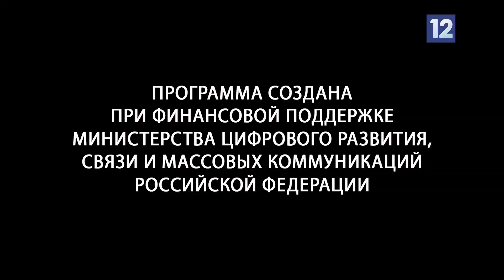Семейный очаг: важна ли поддержка родителей для маленьких спортсменов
Как мамы и папы помогают юным футболистам в Череповце? Обо всем этом и не только смотрите в новой программе "Семейный очаг".